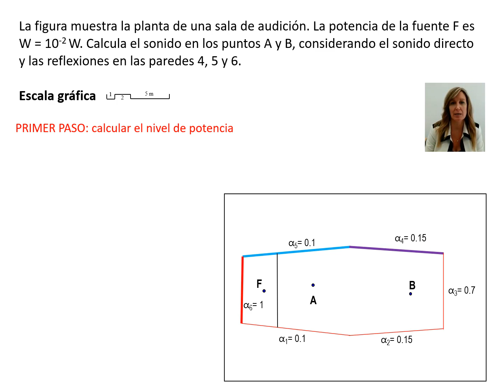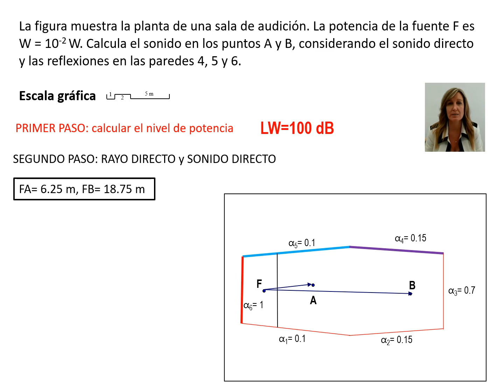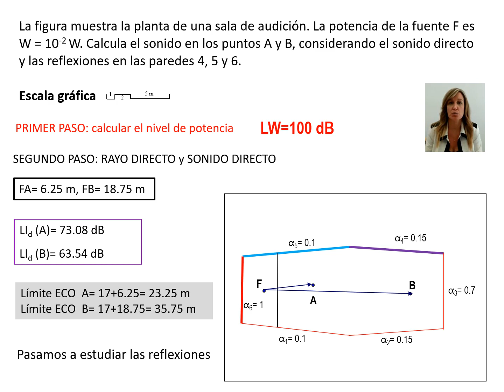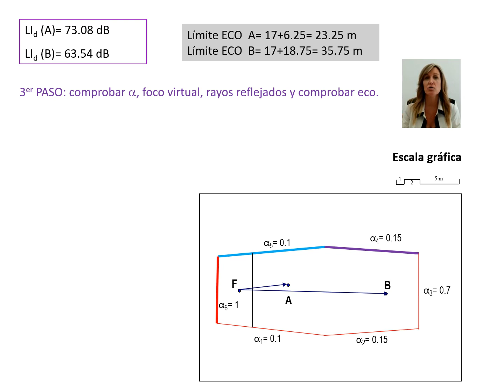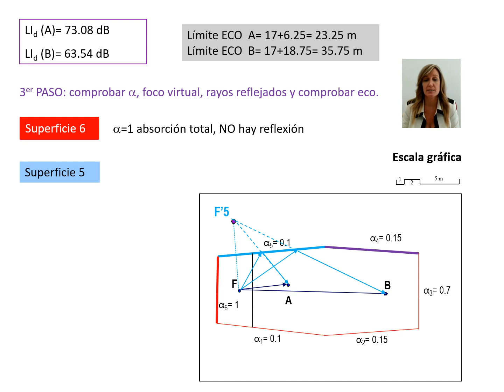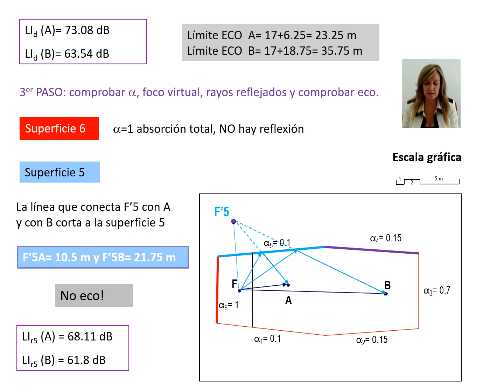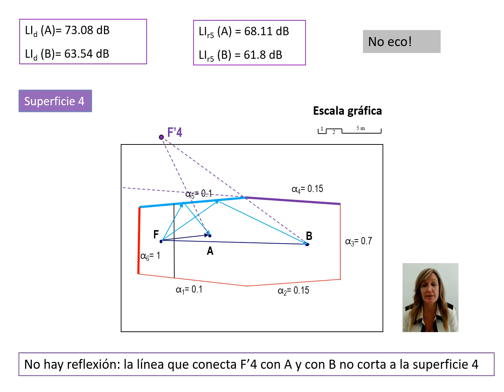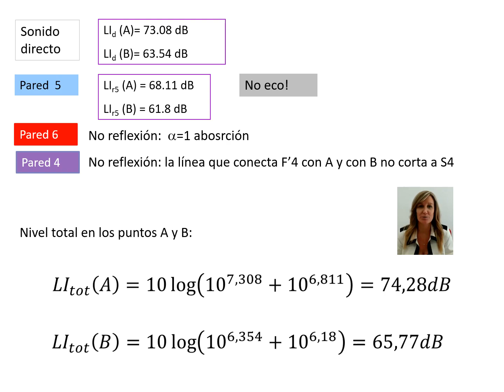Ejemplo de problema de acústica arquitectónica| UPV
Título: Ejemplo de problema de acústica arquitectónica

Descripción: En el vídeo se muestra un ejemplo de resolución de un problema de cálculo del nivel sonoro total en dos puntos de una sala, debido al nivel de sonido directo y al reflejado. Tort Ausina, I. (2021). Ejemplo de problema de acústica arquitectónica.

Descripción automática: En este video se explica cómo resolver un problema de acústica arquitectónica relacionado con el cálculo del nivel de sonido directo, reflejado y total en una sala de audición. A partir de la potencia dada de la fuente sonora, se determina primero su nivel de potencia en decibelios.

Luego, se dibujan los rayos de sonido directo a los puntos A y B, midiendo la distancia que recorre el sonido con ayuda de una escala gráfica y calculando así el nivel de sonido directo para ambos puntos. Se establece un límite para verificar la presencia de eco basado en la diferencia de trayectoria que el oído humano es capaz de percibir como sonidos separados.

Posteriormente, se examinan las reflexiones del sonido en las paredes indicadas, considerando sus respectivos coeficientes de absorción y la posibilidad de generar eco. Para las paredes que reflejan el sonido, se dibuja un foco virtual, y Con eso, se miden las distancias del sonido reflejado para verificar si hay eco y calcular el nivel de sonido reflejado.

Finalmente, para las paredes sin reflexión se explica la causa (absorción total en una y geometría en la otra), y con todos los datos recabados se determina el nivel de sonido total en los puntos A y B a través de la fórmula de superposición de niveles. El procedimiento demuestra cómo usar la escala gráfica, niveles de potencia, coeficientes de absorción y consideración de la geometría.

Autor/a: Tort Ausina Isabel